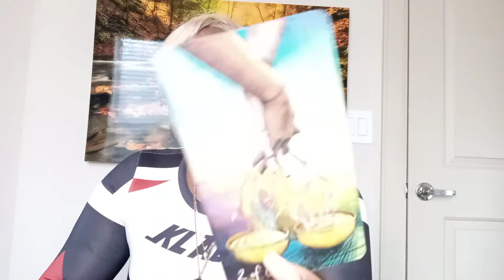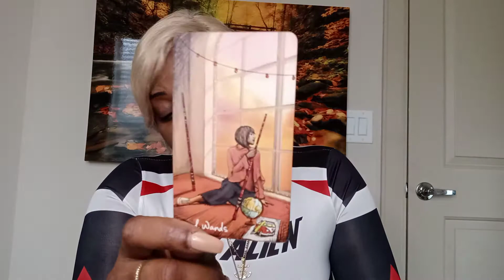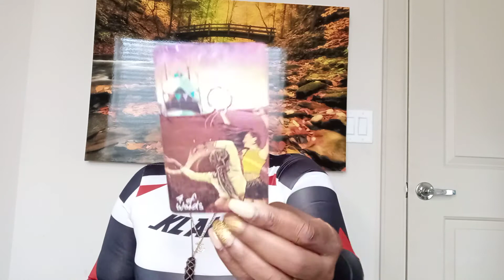GEMINI: WHAT'S ON YOUR PERSONS MIND/ WHAT THEY DON'T WANT YOU TO KNOW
SWIFT INTUITIONS

PERSONAL READING